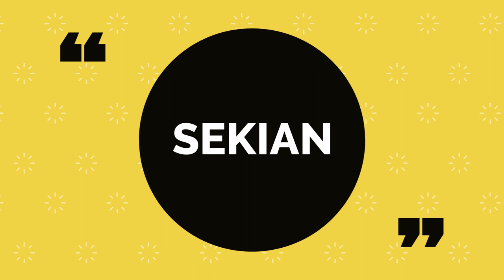Sesi Berbual bersama TAKHIYUDDIN - berkongsi pengalaman dari Helper kepada FIELD ENGINEER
Sesi sembang santai. Macam mana nak kerja oil and gas?

Bagaimana memulakan kerjaya, latar belakang pelajaran dan juga cabaran yang di tempoh sebagai permulaan.

Saksikan video penuh temubual bersama En Takhiryuddin.